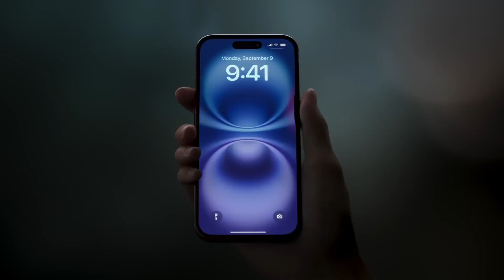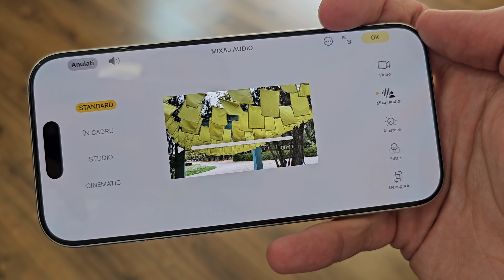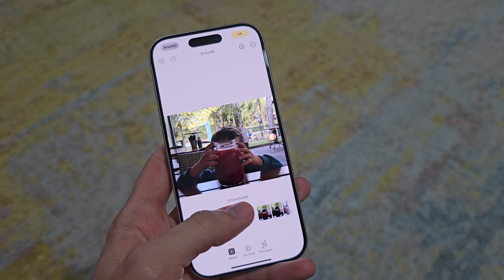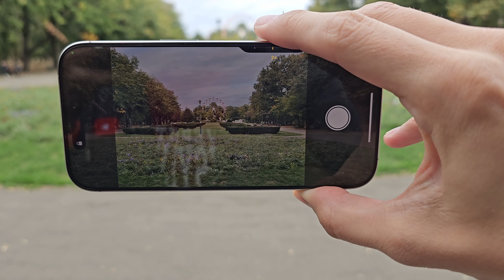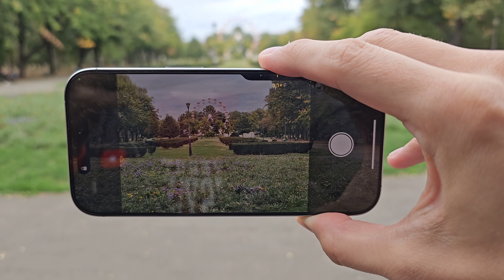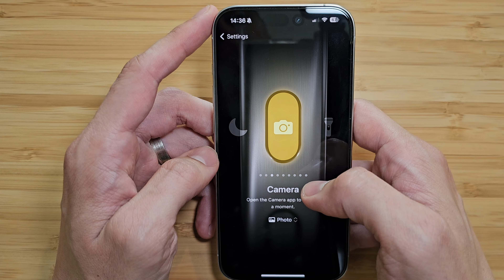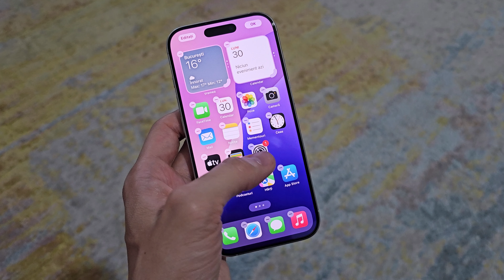IPHONE 16 PRO PĂRERI DUPĂ O SĂPTĂMÂNĂ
Păreri despre iPhone 16 Pro la o săptămână de folosire. Merită upgrade-ul?

00:00 Intro
00:25 Design nou?
00:38 Comparație cu iPhone 15 Pro
01:06 Noutăți Camere
03:18 Buton Camera Control
06:30 Apple Inteligence?
07:17 Noutăți iOS 18
07:52 Concluzie